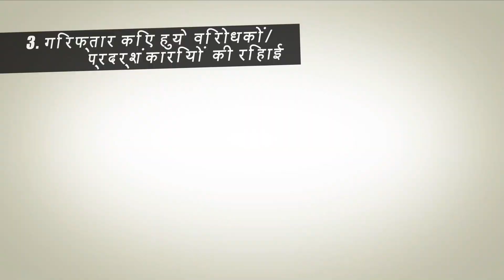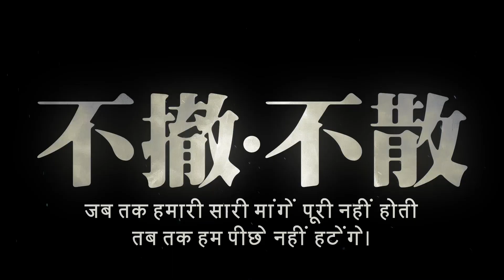प्रत्यर्पण विधेयक यानि extradition bill की पूर्णतः वापसी। (Hindi)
हाँग काँग में रहनेवाले गुट से जुड़े हुये हैं जिन्हे अपने शहर से बेहद लगाव है।
सरकार ने हमारी आवाज़ का दमन किया और शांतिप्रिय प्रदर्शनकारियों को ज़बरदस्ती बलप्रयोग से हटाने की अनेक कोशिशें कीं। इसके बाद अब हम आपनी पाँच मांगें पुनः प्रस्थित करने के लिए कृतसंकल्प हैं।

प्रत्यर्पण विधेयक यानि extradition bill की पूर्णतः वापसी।
इस विधेयक का अस्थायी निलंबन करना इसके अनुमोदन की प्रक्रिया को कुछ समय बाद फिर से शुरू करने की संभावना को बनाये रखता है। हमें विधेयक का सम्पूर्ण प्रत्यर्पण चाहिए।

प्रस्तुत विरोध के लिए ‘दंगा’ शब्द का प्रयोग निरस्त किया जाये।
निहत्थे, शांतिप्रिय विरोधकों/प्रदर्शंकारियों पर पुलिस ने जानलेवा घातक हथियारों से हिंसक हमला किया। इसलिए इस विरोध का वर्णन ‘दंगे’ के रूप में करने का हम निषेध करते हैं।

गिरफ्तार किए हुये विरोधकों/प्रदर्शंकारियों की रिहाई,
खासकर छात्रों और घायलों की। हम सरकार से मांग करते हैं कि इनके खिलाफ लगाए हुये सारे आरोपों से इन्हें बरी कर दिया जाये और भविष्य में उनका कोई उत्पीड़न न हो, ऐसा वादा सरकार करे।

निर्मम व्यवहार के लिए पुलिस की जवाबदेही एवं जांच हो।
हम चाहते हैं कि वे सारे पुलिस अफ़सर जिन्होंने प्रदर्शनकारियों एवं पत्रकारों के खिलाफ हिंसक कार्रवाई की है उसके लिए वे जवाबदेह हों।

कैरी लैम का इस्तीफ़ा।
ये अब बिलकुल साफ़ है कि प्रधान कार्यकारी ने लोकमत को लगातार अनदेखा किया है जिसके कारण हालात और अधिक गंभीर हुये हैं। उनकी क्षमताओं पर रत्ती भर भी विश्वास न होने के कारण हम फ़ौरन उनके इस्तीफ़े की मांग करते हैं।

जब तक हमारी सारी मांगें पूरी नहीं होतीं, तब तक हम पीछे नहीं हटेंगे।